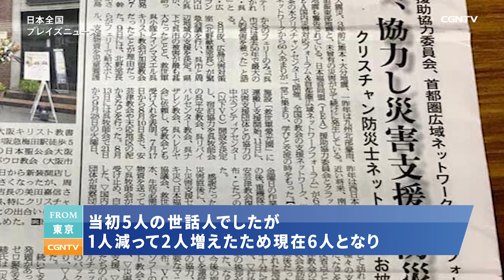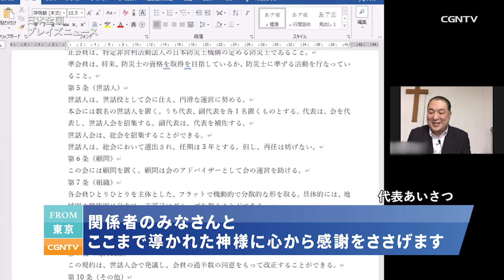[NEWS]災害に備えるクリスチャン防災士ネットワーク設立総会 (東京／菅野 直基)｜日本全国プレイズニュース｜CGNTV